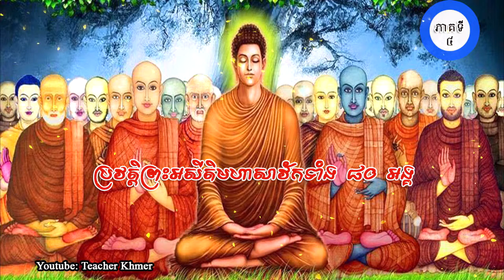54.ប្រវត្តិ អសីតិមហាសាវៈទាំង៨០អង្គ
Khmer Knowledge.,
Share Knowledge.
Knowledge - Topic.KnowledgeHub,
The Knowledge.
General Knowledge GK Q&A.
inkofknowledge.
GSoft Knowledge.
1st Knowledge.
KNOWLEDGE STUDY.
Knowledge India.ProgrammingKnowledge.
Truth Knowledge.
Knowledge Arjuna.
Knowledge Kingdom.CGPSC KNOWLEDGE.
Free Knowledge.
TechWorld Knowledge.
Apple .
Marques Brownlee.